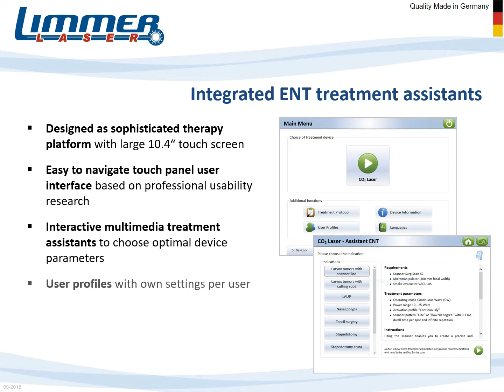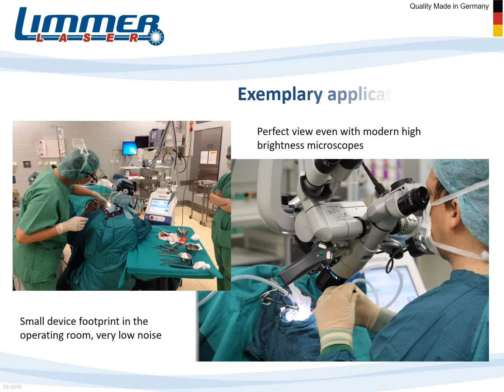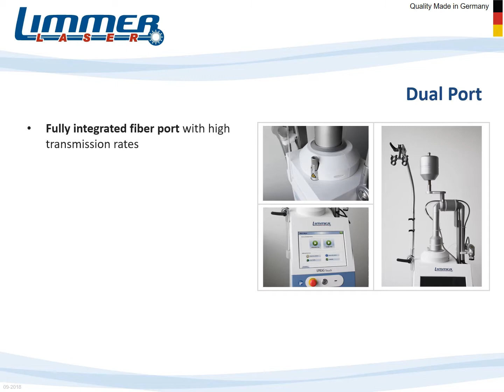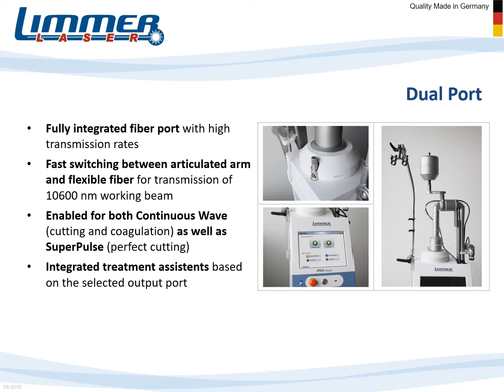UNILAS Touch - Applications in ENT